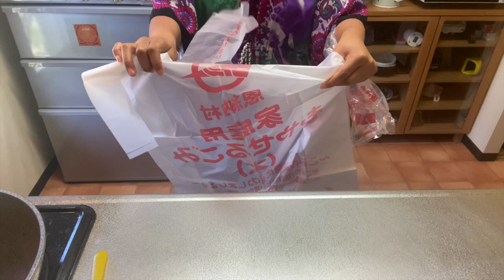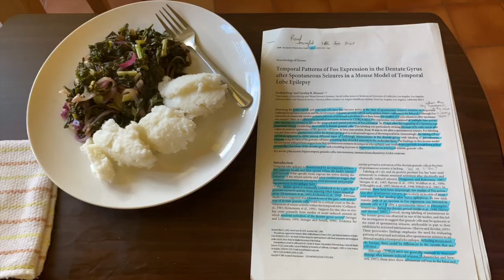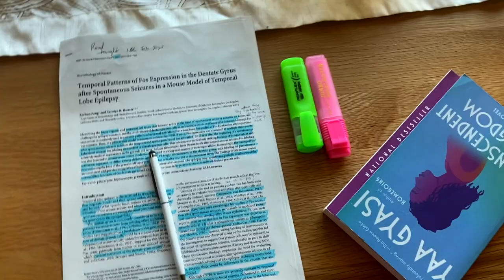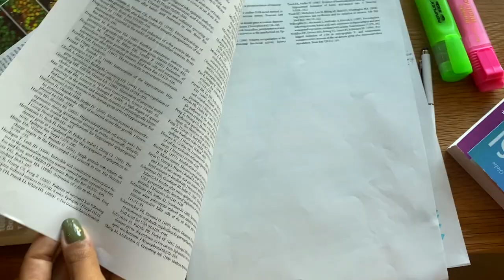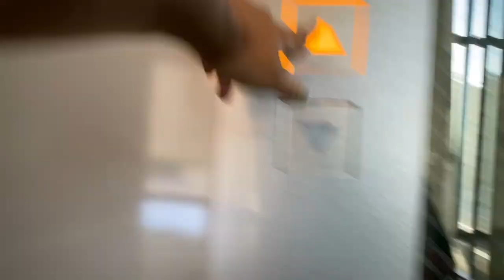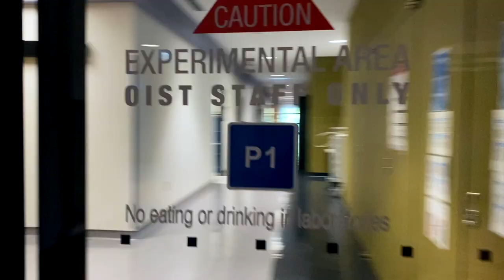Spend a (half) day with me | Emperor's birthday vlog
Hey lovies!

Nice to see you again on this part of the internet. Thank you for visiting my channel. Today's video is a vlog. Check out how I spent my midweek holiday. Let me know what you enjoyed the most about it.

If you are interested in my academic journey, I post nerdy stuff on Twitter: Twitter

Are you more intro travel and want to get ideas of where to go next, I post my adventures on Instagram: